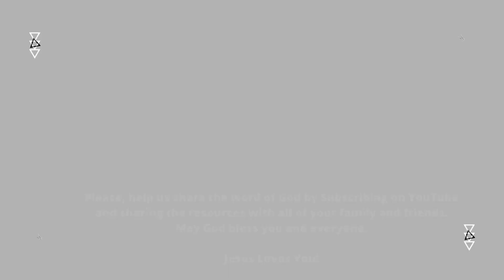Day242-Aug30 | Come here and listen to the words of the Lord our God - Joshua 3:9 | newhopeREADS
Sections:
00:00 - newhopeREADS!
00:09 - Elder, Ken Johnson - Introduction
00:43 - Reading of God's Word
16:02 - Preacher, Mark Ruff - Message
16:31 - Credits

Located:
700 W. 2nd St.

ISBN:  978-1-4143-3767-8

Ken Johnson
Bob Peterson
Jesse Painter
Andrea Painter
Chris Painter
Calvin Weeks